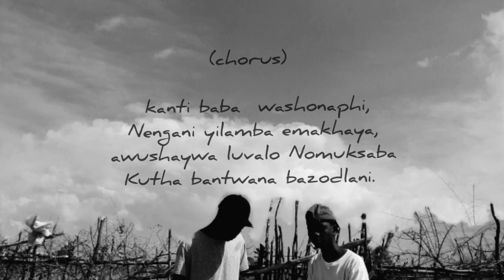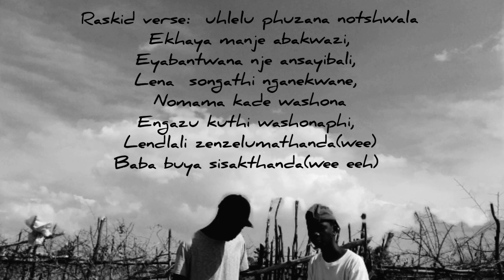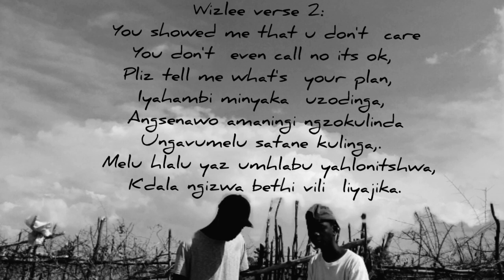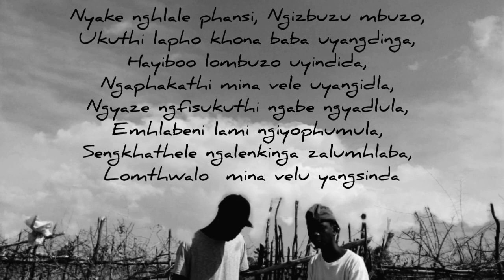Visionariez ~ BABA (lyric Video) Produced By. Don Camillo Mixed & Mastered @ MELOWEX STUDIO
NdebeleTrap NdebeleRap